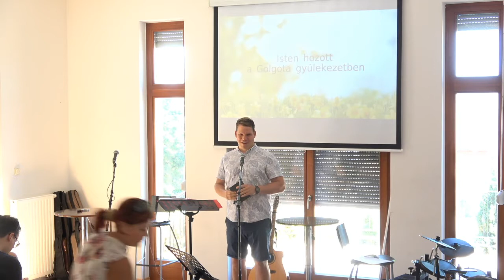2020-07-05 Gémes Tamás - 2Sámuel 6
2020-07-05 Gémes Tamás - 2Sámuel 6